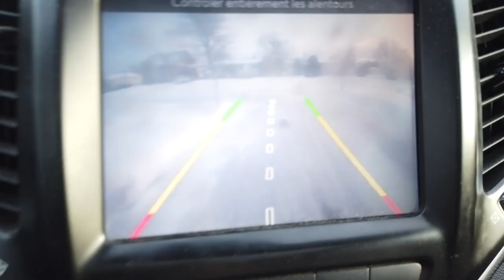BESOIN DE VOS LUMIÈRE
Jean-Sébastien Fitzback
81A George-Gagné
Delson (Québec) Canada
J5B 2E6